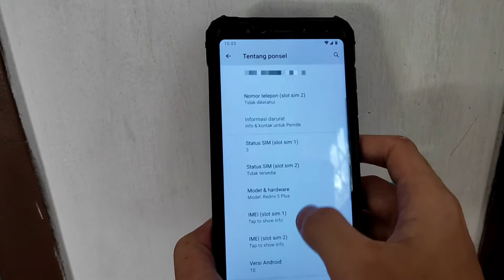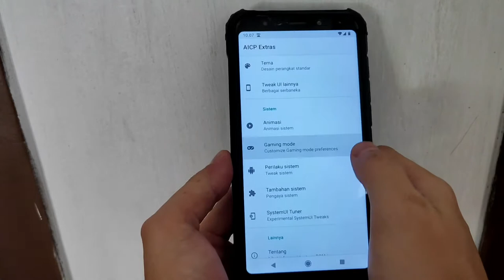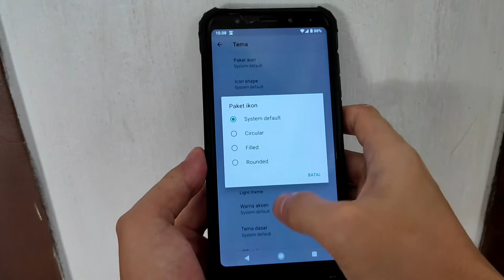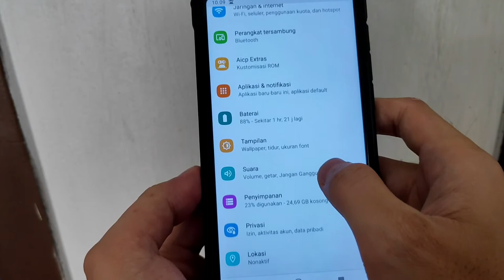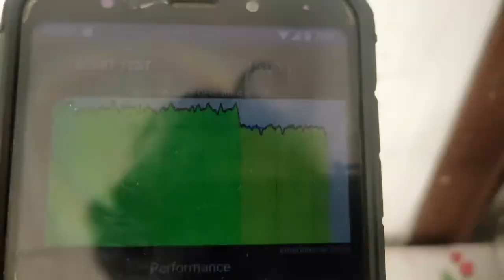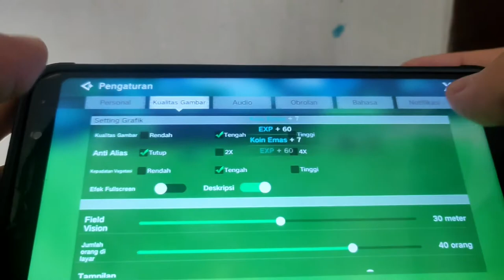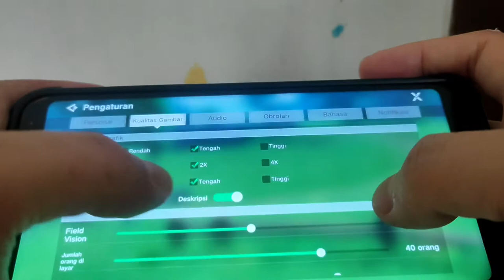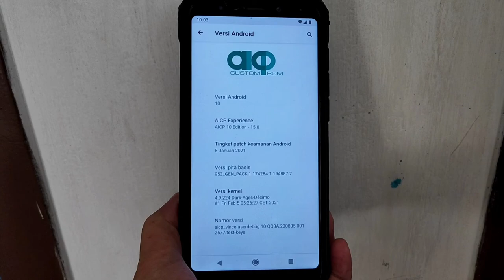Custom Rom terhemat dan terdingin Xiaomi Redmi 5 plus ||AICP(Android Ice Cool Project)|| Android 10